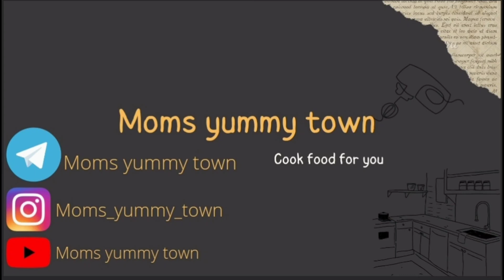stuffed karela | tasty and delicious karela recipe by firdous shaikh